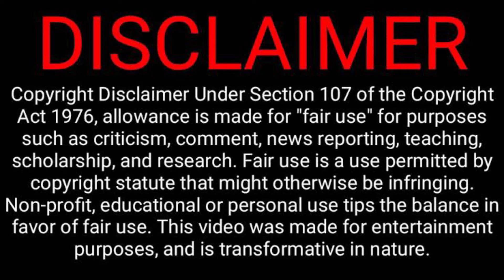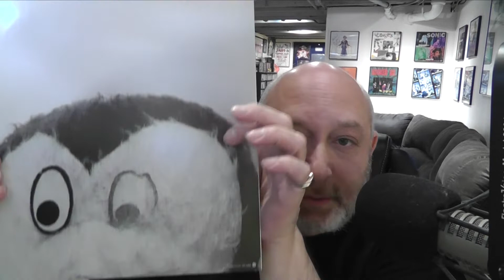Sonic Youth's Dirty Thirty + Live Clips w/ Japanese Breakfast & Bright Eyes // Vinyl Community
Welcome back, friends. Thought I'd drop in for a quick video (by my standards, admittedly) when I realized that Sonic Youth's landmark LP, Dirty, was released 30 years ago this week. Man, what a killer record! And it's not even the best Sonic Youth record! This band was such a huge part of my 1990s.
After celebrating SY's dirty thirties, I have some live clips from recent shows from Japanese Breakfast and Bright Eyes. Excellent stuff, if I do say so myself.
Your buddy Dave hosts a weekly radio show in Omaha called 'New Day Rising' which airs every Sunday afternoon from 2-4pm CST on KIWR, 89.7 FM - streaming

I can be found on twitter and Instagram: @davesplash